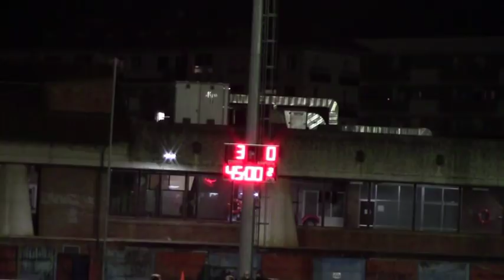AURRERA K.E. 3:0 Dinamo San Juan C.F. (Zaldupe, 2019/02/02)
2019ko Otsailaren 2an Ondarroako Zaldupe futbol zelaian jokatu zen partiduaren laburpena.